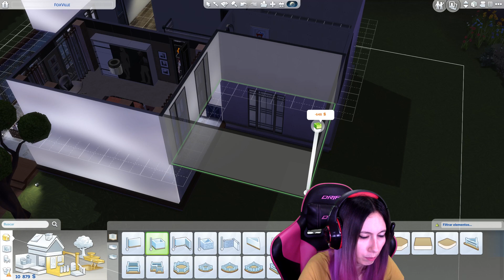AMPLIAMOS LA CASA PORQUE VIENE OTRO BEBÉ EN CAMINO!!! - LosFox 27 Sims 4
Like por el embarazo!!! Aquí os traigo Los Fox!! Una nueva serie donde volvemos a manejar a Danah Fox, la protagonista de una serie de Sims que tuve hace algunos años! Revive conmigo las aventuras de esta inolvidable familia o cámbialas conmigo. No te lo pierdas!! ▼▼▼ DESPLIÉGAME▼▼▼

-16 GB RAM DDR4
-480 GB SSD
Mi ID de Origin: pattrea